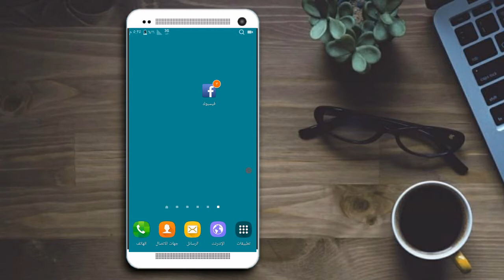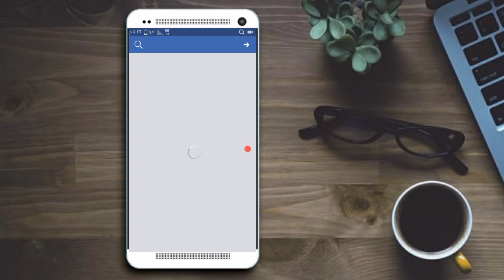حصلت علي قسيمة من فيس بوك بقيمة 30$ | شرح اونلاين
حصلت علي قسيمة بقيمة 30$  من فيس بوك كيفية الحصول علي قسيمة من فيس بوك لعمل ترويج لكي تحصد المتابعين والمعجبين

قناة الشرح قناة تهتم ب جديد التقنية ` الربح من الانترنت ` تطبيقات ` التصميم ` شروحات متنوعة